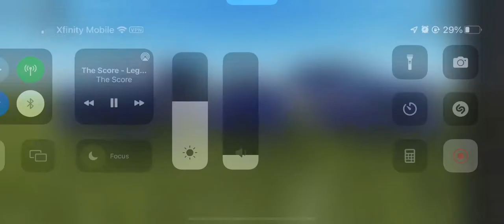Delaware state roleplay trailer (not erlc)